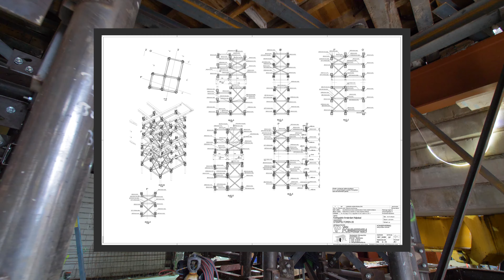Van Pommeren levert de staalconstructie voor monumentaal pand in Amsterdam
Voor de renovatie van een monumentaal pand in Amsterdam mocht Van Pommeren de staalconstructie voorzien ter versteviging van het pand.